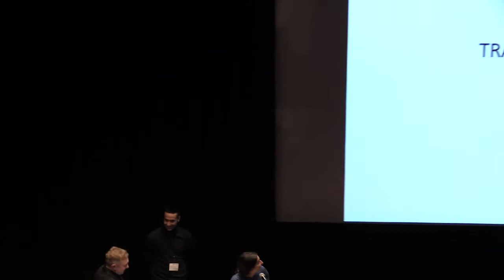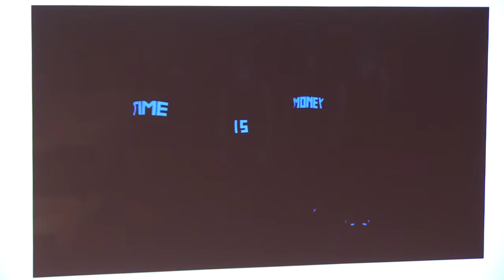21—Transformations: Raluca Croitoru, Romania, ArtsLink Fellows 2018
Transformations: Raluca Croitoru, Romania, ArtsLink Fellows 2018